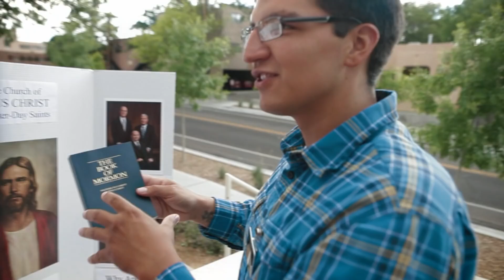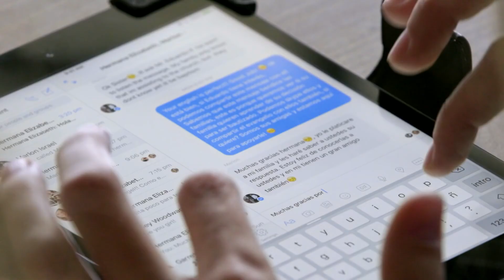Compartir el Evangelio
Cómo ayudar a los misioneros
Lo que llamamos la “obra misional de los miembros” no es un programa, sino una actitud de amor y de participación para ayudar a los que nos rodean.